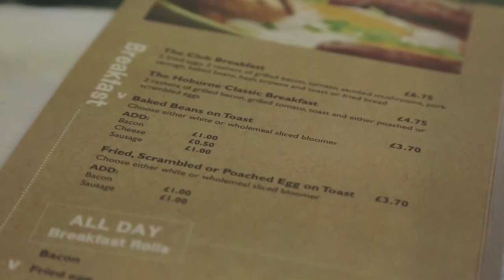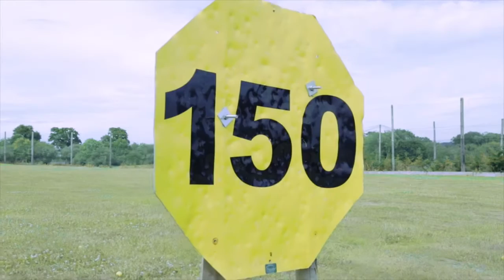Crane Valley Golf Club | Verwood, Dorset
Take a sneak peak at Crane Valley Golf Club, located in Verwood in the heart of Dorset.

Two challenging golf courses await you at Crane Valley, set in 184 acres of beautiful countryside with the river Crane running through the centre of the course.

The two golf courses offer both low and high handicappers an enjoyable and challenging round of golf.

Designed by renowned golf architect Donald Steele in 1992, the open and undulating Valley course, is set across 6,412 yards with neatly placed bunkers and water hazards.

Each hole is unique, offering a demanding, challenging and picturesque course.